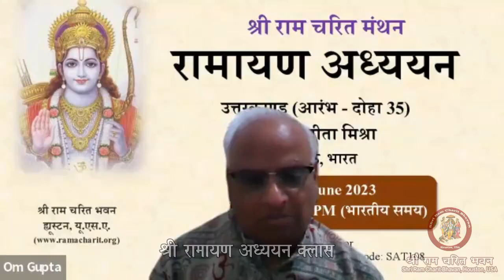श्री रामायण अध्ययन क्लास (17 June 2023)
श्री रामायण अध्ययन क्लास
सुश्री  विनीता मिश्रा
17 June 2023